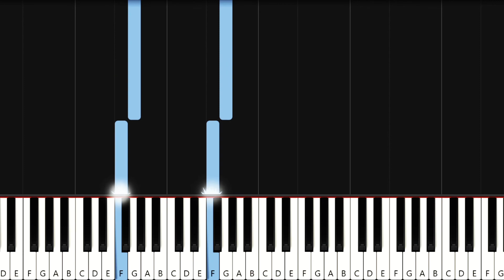【鋼琴教學】曾比特 (Mike) - 我不如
可留言告訴我想聽的歌曲啊 ^^